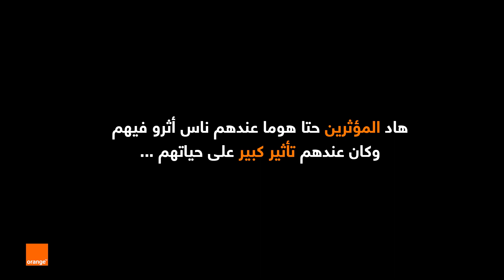فالمغرب هي الوليدة influenceur أحسن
حيت الأم هي الشخص لي عندو أكبر تأثير فحياتنا، هي لي كبرات و قرات و ضحات.
هي القدوة فالصبر، فالعمل، فالمكافحة، فالأمل، فالثقة وفالقلب لكبير !
هي أحسن Influenceur فالمغرب !
أورنج كتمنى لكل الأمهات عيد سعيد 🧡
وبهاد المناسبة كل واحد يشارك معنا كلمة فحق لواليدة !